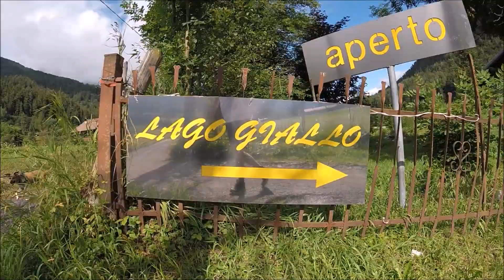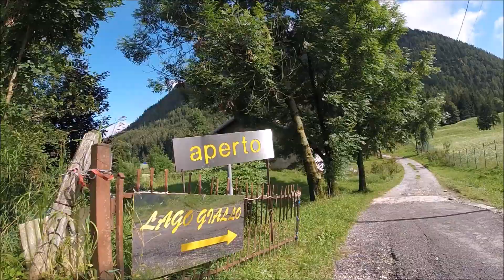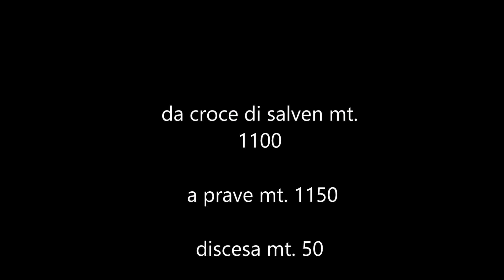borno altipiano del sole croce di salven prave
gitarella pomeridiana